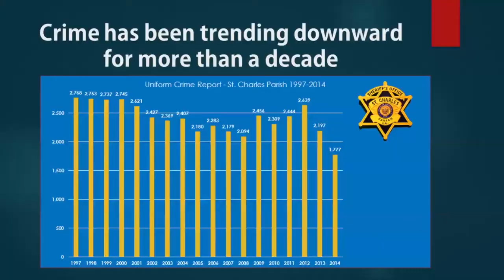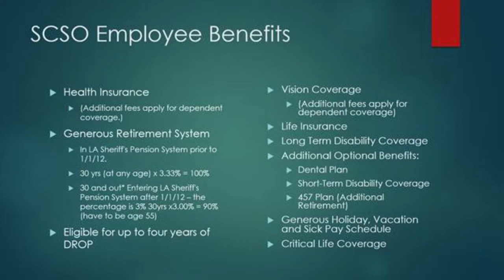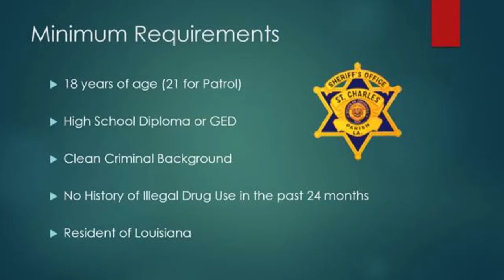St. Charles Parish Sheriff's Office is Hiring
The St. Charles Parish Sheriff's Office in suburban New Orleans is hiring. St. Charles Parish is a prosperous community with a well-regarded public school system, and easy access to everything the New Orleans area has to offer, including plentiful opportunities for outdoor recreation. The parish is about 30 minutes from downtown New Orleans. A new training center is nearly complete to provide ongoing education for officers.